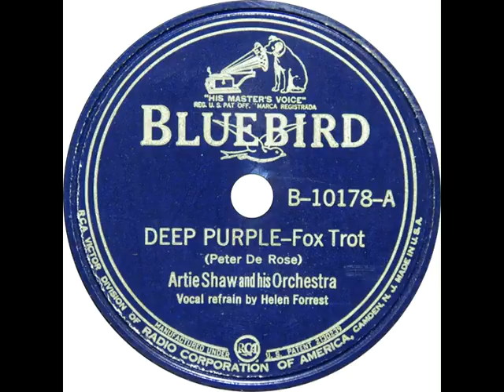Helen Forrest # 1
Helen Forrest (April 12, 1917 – July 11, 1999) was an American singer of traditional pop and swing music.

She served as the "girl singer" for three of the most popular big bands of the Swing Era (Artie Shaw, Benny Goodman, and Harry James), thereby earning a reputation as "the voice of the name bands."